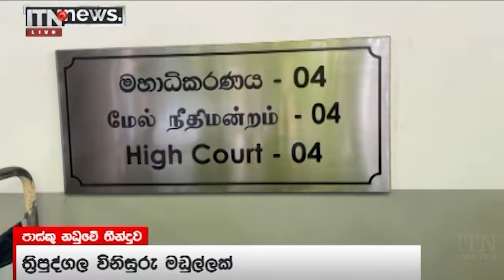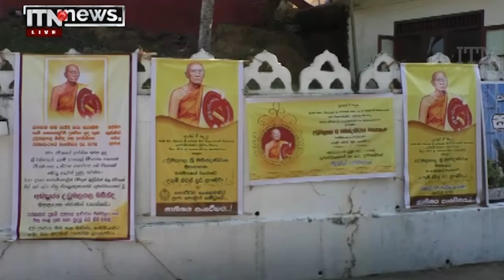ITN News 2022-02-18 | 12.00 PM